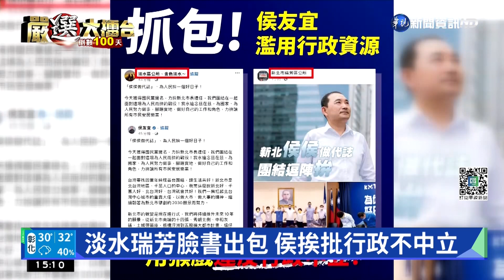藍綠開打! 侯友宜.柯建銘竹縣造勢｜華視新聞 20220818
新北市長侯友宜昨(17)日才剛被國民黨正式提名，今天就展開行程，以母雞之姿跨區新竹北埔，和藍營北台灣縣市長合體活動。而身為綠營新竹縣總督導的民進黨總召柯建銘，也在竹北為黨提名的周江杰造勢，選戰倒數百日，新竹縣的煙硝味，十分濃厚。